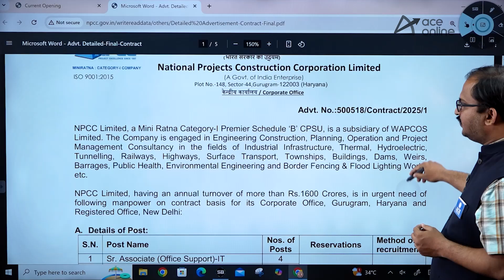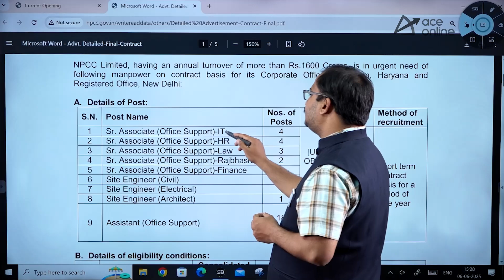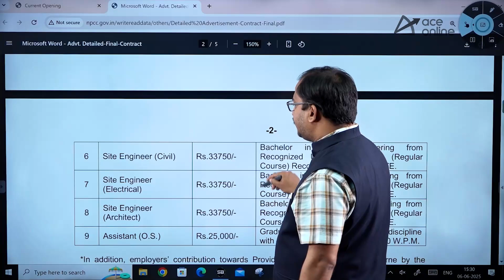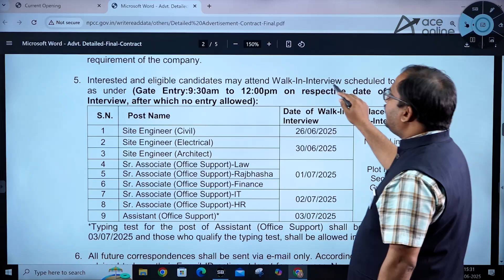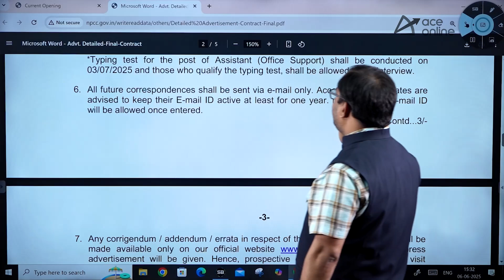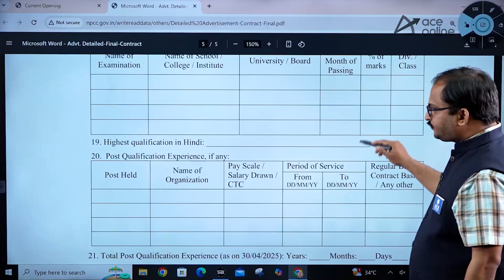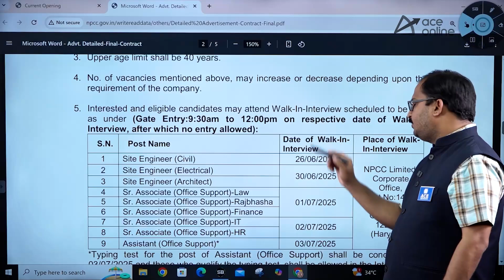NPCC Recruitment 2025 | Sr.Associate, Site Engineer, & Assistant | 45 Post | Salary: 25000 to 33,750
NPCC Recruitment 2025 is out for 45 vacancies including Sr. Associate, Site Engineer, and Assistant posts with a salary range of ₹25,000 to ₹33,750. Walk-in interviews will be conducted from 26th June to 3rd July 2025. This is a great opportunity for engineering and graduate candidates looking to join a reputed government organization. Watch this video for complete details on eligibility, interview dates, documents required, and selection process. Don’t miss it.